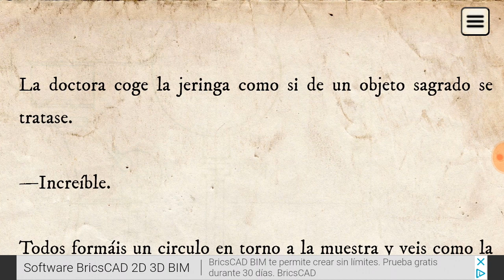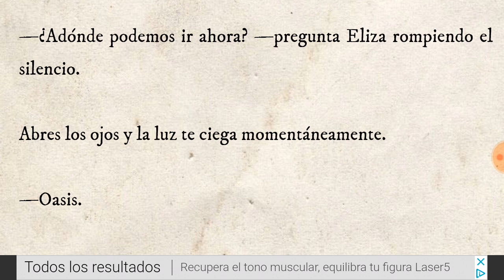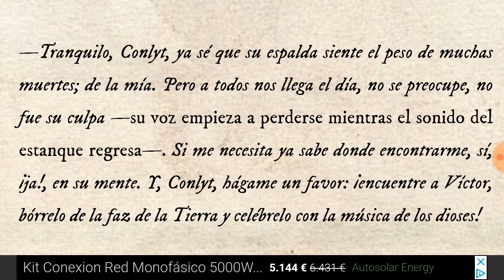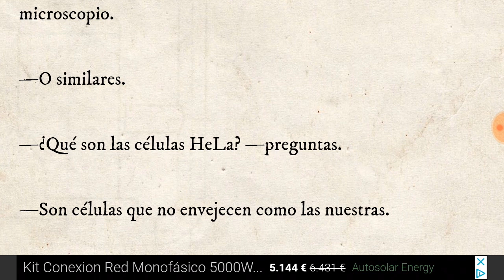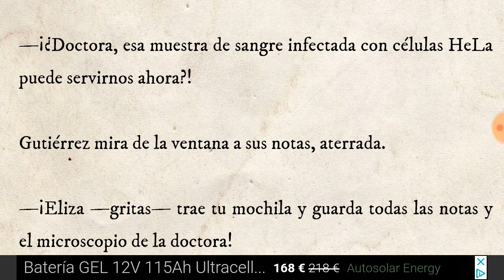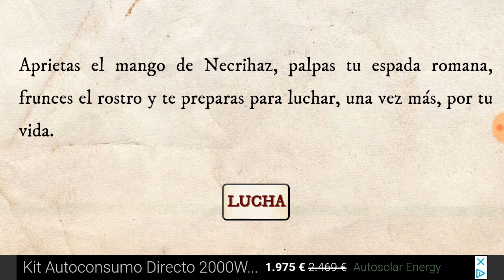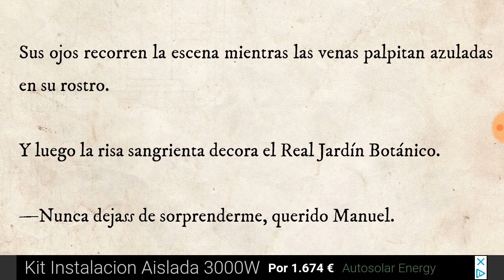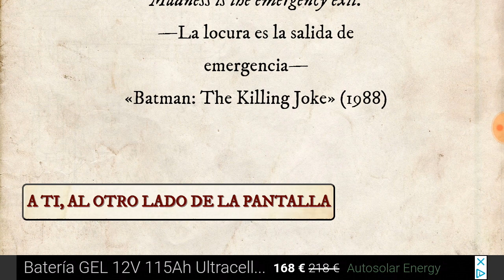Inyección Mortal || Madrid Zombi 2 (90-91)